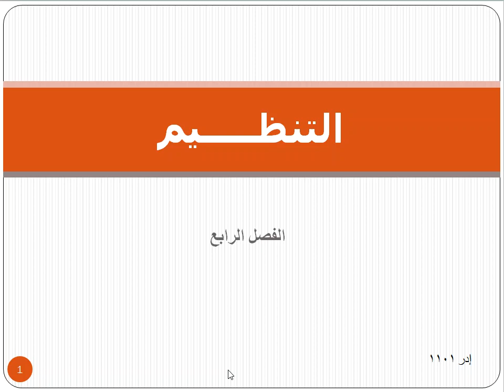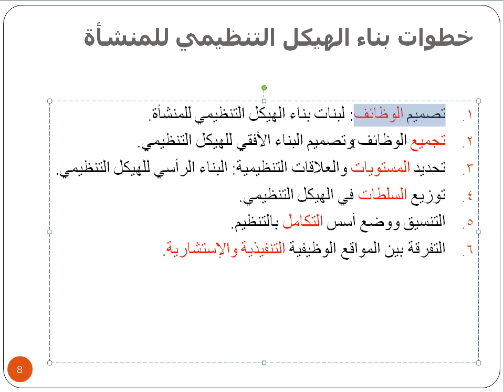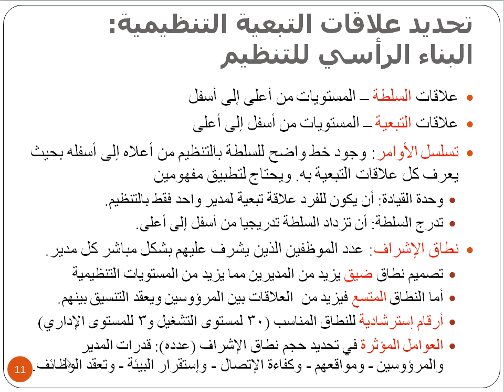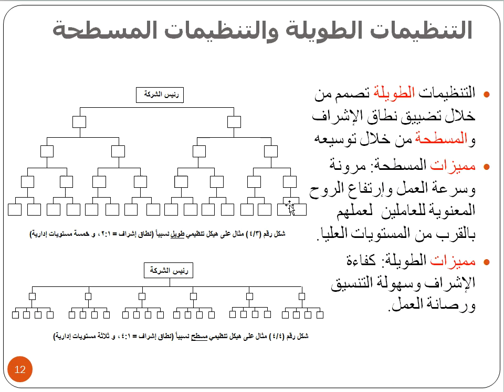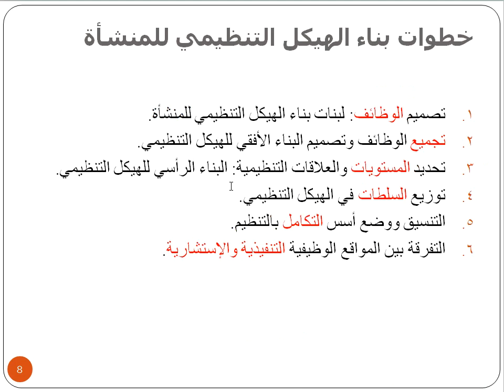الجزء الأول من محاضرة في أسس التنظيم